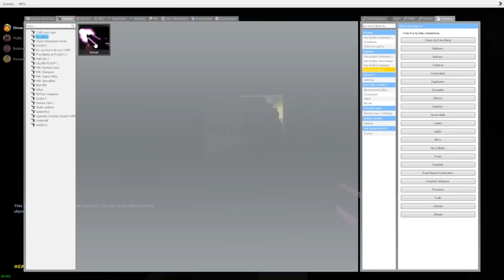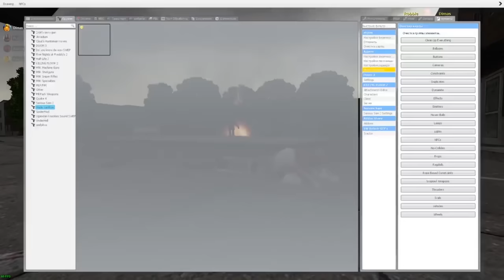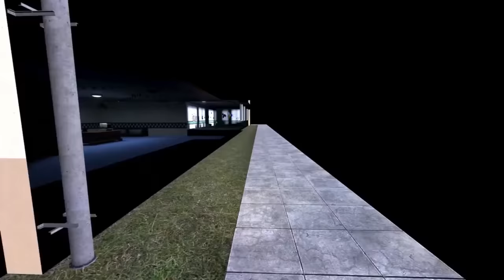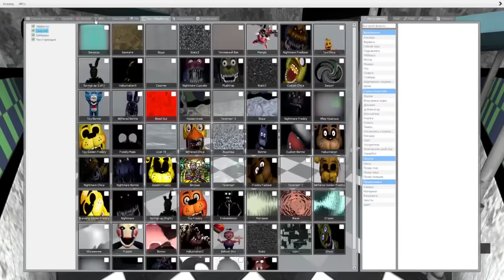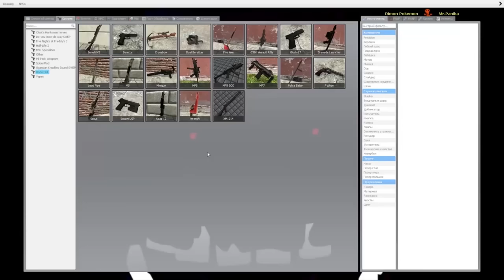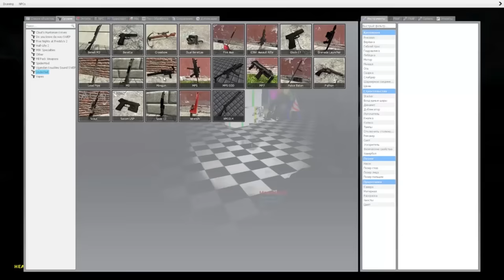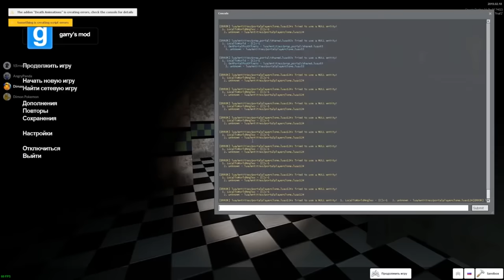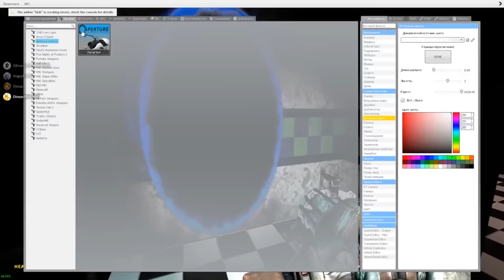АНИМАТРОНИКИ ОХРАНЯЮТ ПИЦЦЕРИЮ FNAF 2 COOP ► Garry's Mod